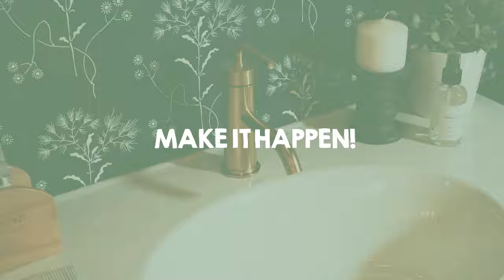Bath Barn Live Action Video